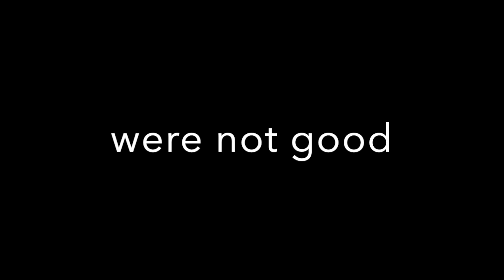EP #24 FireFly ff338 -SHOCKER- Not just another Cheap 335 Copy - Worthy of the HYPE (part 2)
Rather than just replacing the pickups...I'll show you how to rewind them and get a great sound...
Are FireFly guitars just HYPE or do they deliver the Goods???  Some say it is just another CHEAP Gibson 335 Copy..some think not! Let's find out together. Semihollow/Semi-hollow fans must see.